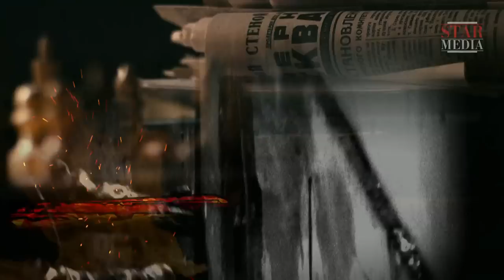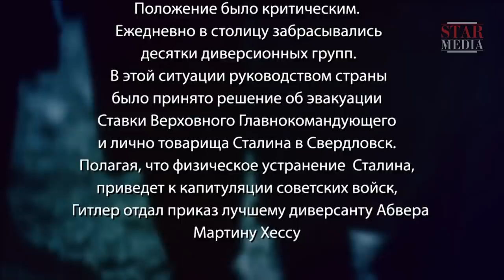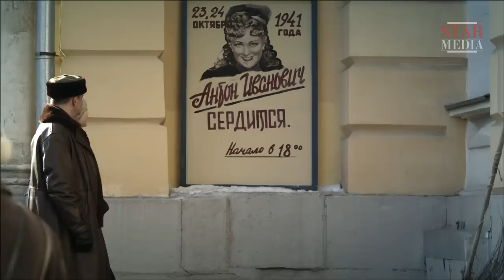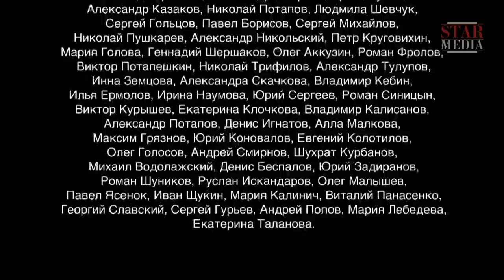Kill Stalin - Episode 1. Russian TV Series. StarMedia. Military Drama. English Subtitles